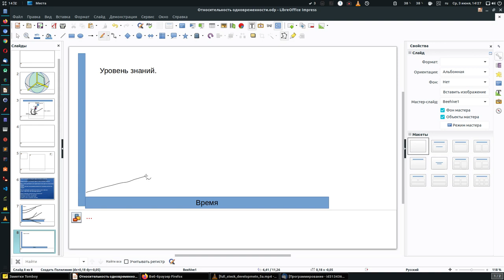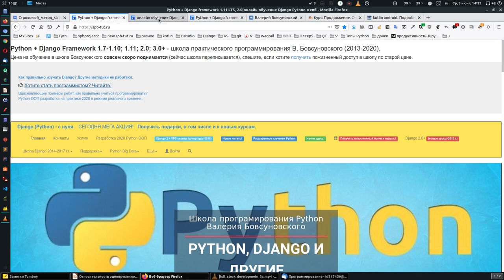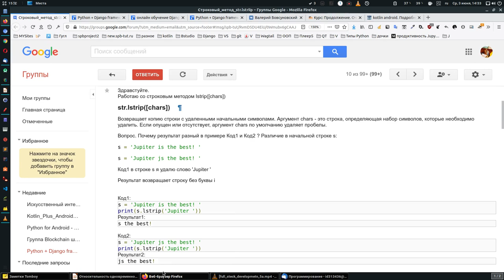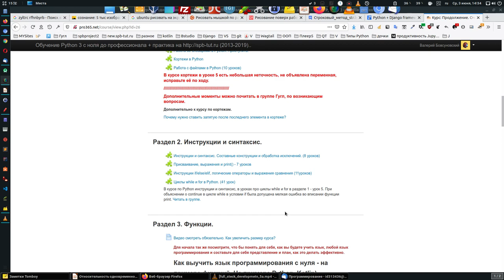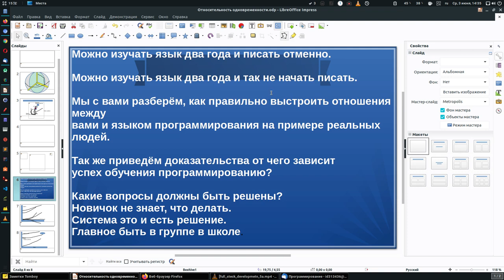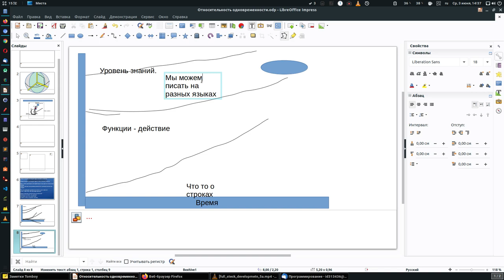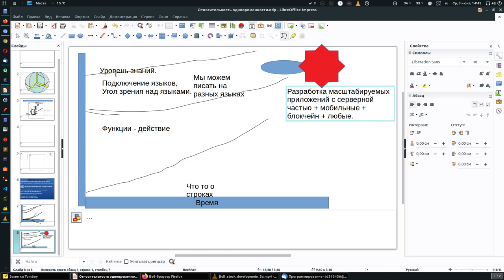Урок 4. Python/Kotlin. Выходим на нужный нам уровень в программировании.